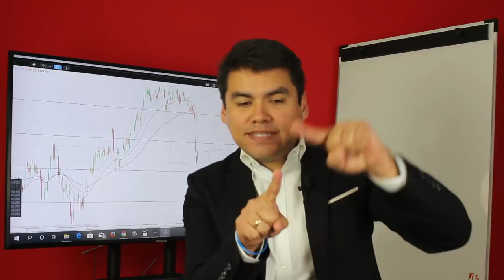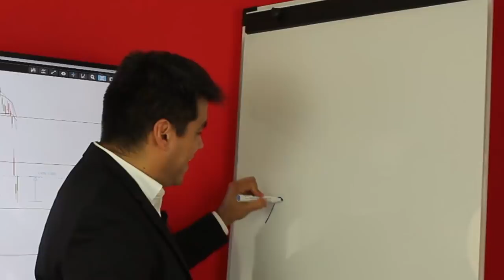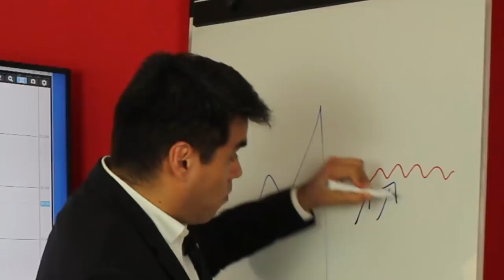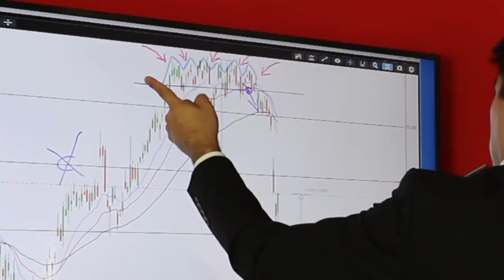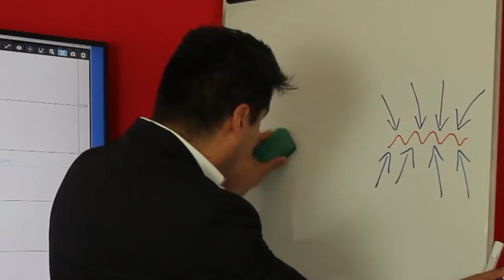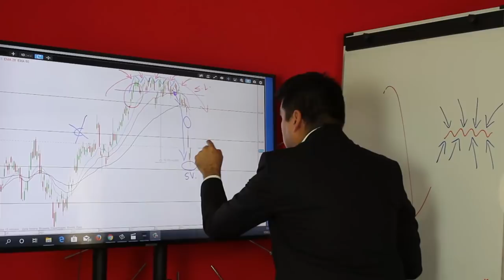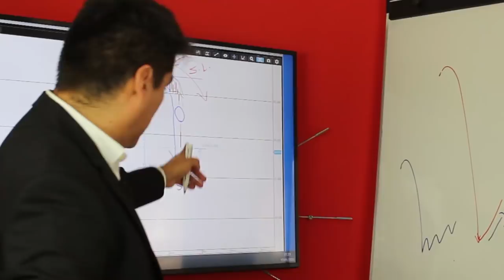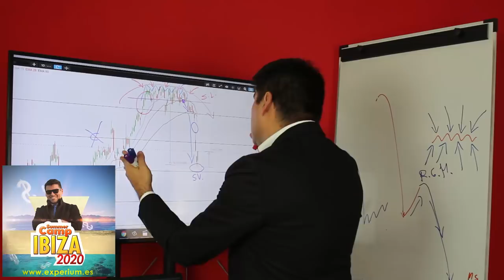¿OPORTUNIDAD EN WELLS FARGO? - 12% 👉🏻 Te EXPLICO esta Técnica de TRADING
▼ABRIR▼ Las acciones de WELLS FARGO se Derrumban en Wall Street.  ¿Sera oportunidad?

Si deseas conocer mas DETALLES del SUMMER CAMP IBIZA version 2020 hacer click qui

VÍDEOS SUGERIDOS
10 Consejos de TRADING y de Inversión del CREADOR del DOW JONES y del ANÁLISIS TÉCNICO (Teoria Dow)